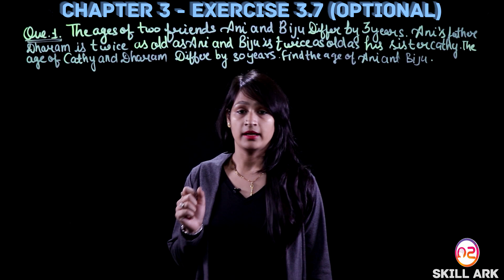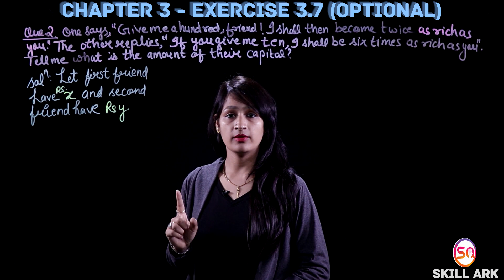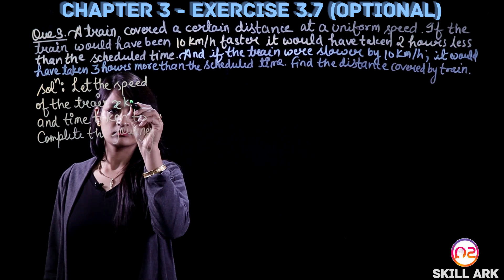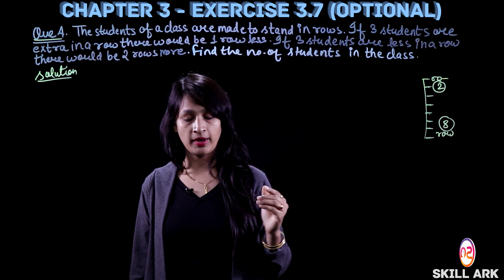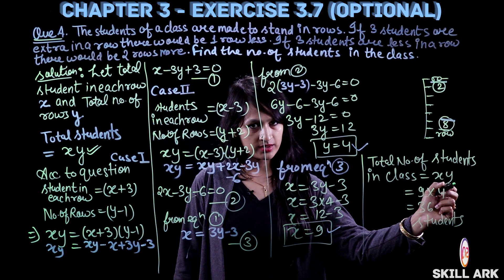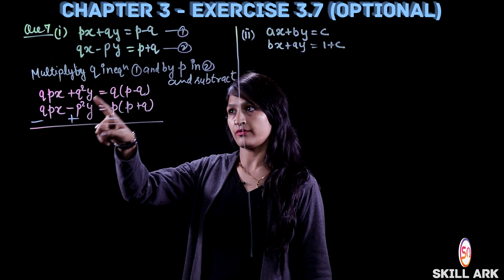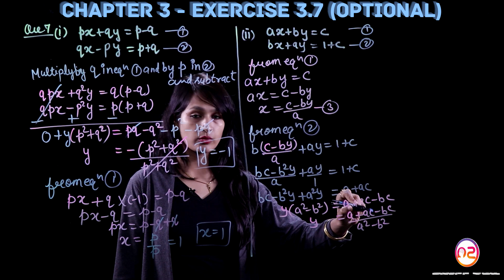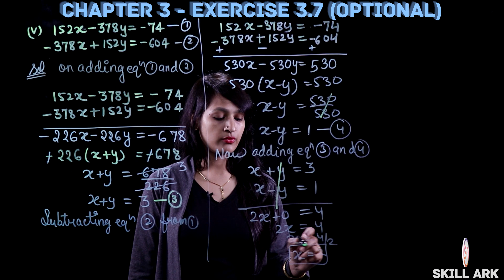Ch. 3 (Linear Equations in two variables) Exercise 3.7 | NCERT Maths Class 10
NCERT Solutions for Class 10 Maths - Linear Equations in Two Variables, Chapter 3, In this video we have covered the following question from NCERT Class 10 mathematics, Chapter 3, Exercise 3.7.

Question 1. The ages of two friends Ani and Biju differ by 3 years. Ani’s father Dharam is twice as old as Ani and Biju are twice as old as his sister Cathy. The ages of Cathy and Dharam differ by 30 years. Find the ages of Ani and Biju.
Question 2. One says, “Give me a hundred, friend! I shall then become twice as rich as you”. The other replies, “ If you give me ten, I shall be six times as rich as you”. Tell me what is the amount of their (respective) capital?

Question 3. A train covered a certain distance at a uniform speed. If the train would have been 10 km/h faster, it would have taken 2 hours less than the scheduled time. And if the train were slower by 10 km/h; it would have taken 3 hours more than the scheduled time. Find the distance covered by the train.

Question 4. The students of a class are made to stand in rows. If 3 students are extra in a row, there would be 1 row less. If 3 students are less in a row, There would be 2 rows more. Find the number of students in the class.

Question 5. In triangle ABC, angle C = 3, angle B = 2 (angle A + angle B). Find the three angles.

Question 6. Draw the graphs of the equations 5x-y = 5 and 3x-y = 3. Determine the coordinates of the vertices of the triangle formed by these lines and the y-axis.

Question 7 Solve the following pair of linear equations :

Question 8 ABCD is a cyclic quadrilateral. Find the angles of the cyclic quadrilateral.